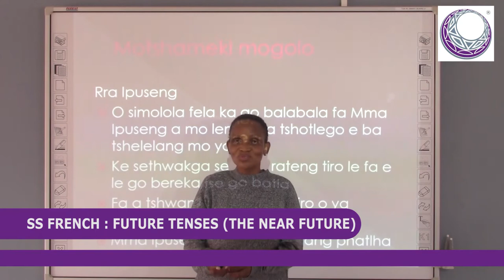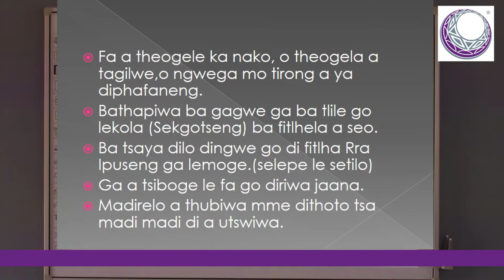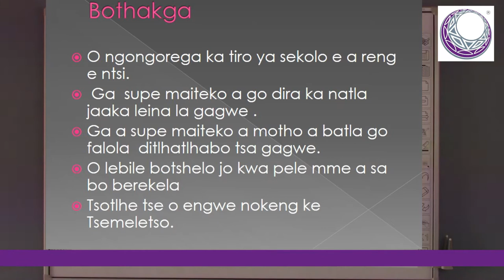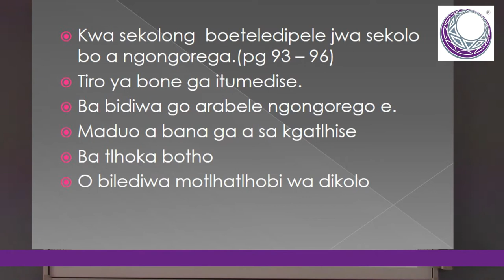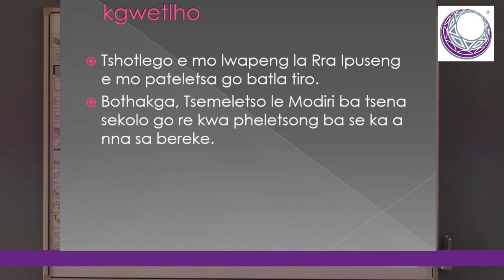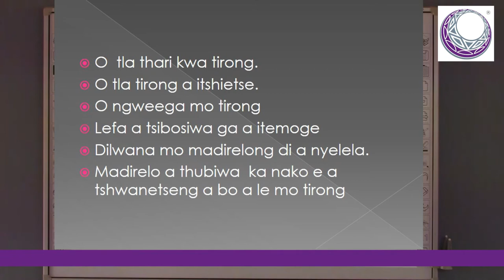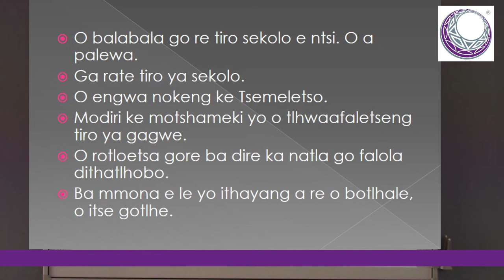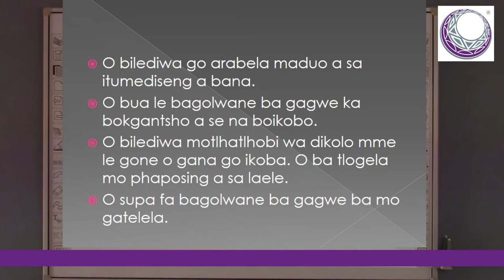TDA MRS SIMANKO SS SETSWANA : PADI YA TIRO GA SE LEFELA